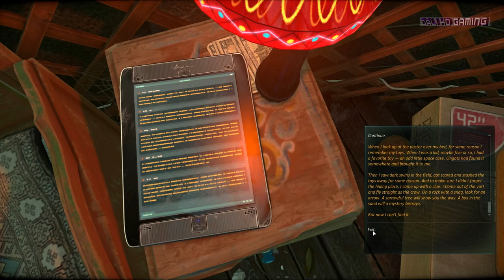Cradle PC Gameplay 60fps 1080p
Cradle
Developer: Flying Cafe for Semianimals
Publisher: Flying Cafe for Semianimals
Genre: Adventure, Indie
Release Date: 24 Jul, 2015
Platform: Windows , SteamOS, Linux
Mode: Single-Player

Cradle is a sci-fi first-person-view quest designed for the player to explore the surrounding world. The story is built around the relations of the protagonist and a mechanical girl who by quirk of fate found themselves amidst the desert. The player’s task is to repair the mechanical body of his companion and solve the mystery of the neglected entertainment park located not far from the yurt together.

Storyline
Thirty years ago in the mid-2040s the sweeping development of neuroscience stirred up the common anticipation of victory over aging and death. In 2047 the scientists of the Neurocopying Institute in Cologne run the first experiments on transferring human consciousness onto an artificial carrier. In the course of experiments a weird previously unregistered phenomenon was discovered - the copies of neurotic system of the test subjects awoken in the computational device began to self-destroy by immersing in a state of deep irrational fear.

Features:
- Open World. Explore the mysterious and stylish world of the robotized Mongolia. Search the yurt, take a stroll down the river or head towards the entertainment park - this game has no fences you cannot overcome.
- Interactive Environment. Interact with objects - all of them bear a part of the story and most can be used in the gameplay.
- Living Characters. Communicate with NPCs. Owing to non-standard emotion display technology where actor eyes video is used, the NPCs in Cradle look as ‘live’ ones.
- Deep Story. Immerse into learning the thoroughly thought-out story. Every of its detail adds to the storyline, while a short newspaper slip accidentally found in the steppe could completely change the sense of the storyline.
- Varied Gameplay. Mix thoughtful exploration quests with bright and dynamic mini-games.
- Excquisite Soundtrack. Engulf the atmoshpere of mystery with the enchanting soundtrack of the game. Cradle contains 90 minutes of music including the meditative ambient, synthetic tracks and vocal compositions.

MinimumSystem Requirements:
OS: WindowsXP SP3 or higher
Processor: Intel Core2 Duo or equivalent AMD
Memory: 2 GB RAM
Graphics: DirectX9c compliant card with 512MB
DirectX: Version 9.0c
Hard Drive: 3 GB available space

Recommended System Requirements:
Processor: Intel Core i3
Memory: 8 GB RAM
Graphics: DirectX11 compliant card with 1GB
DirectX: Version 11